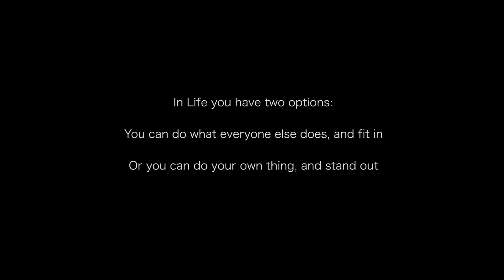Criss' Low and Wide Miata | MisFitted